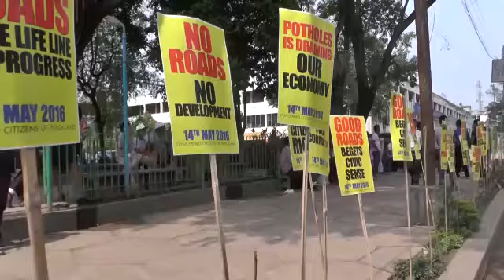CONCERNED CITIZENS OF NAGALAND(RESENTMENT).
This Resentment of " GOOD ROADS,CITIZENS RIGHTS" were organised on 14th May 2016 @dimapur. CCN weren't against any government,administration but a reminder to give what's right of the CITIZENS.